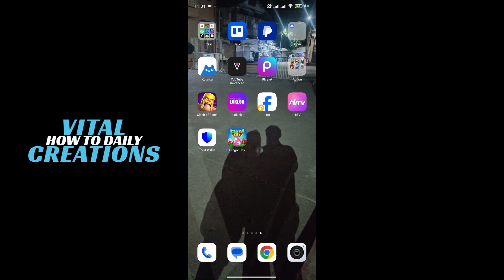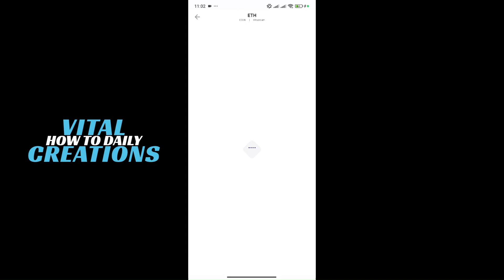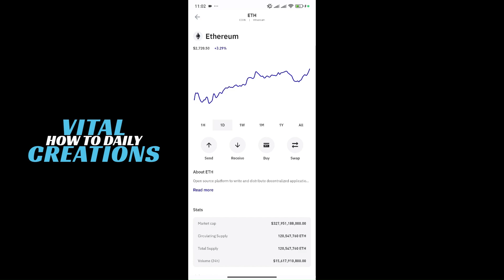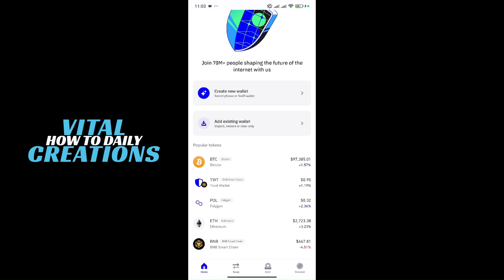How To Find EVM Wallet Address On Trust Wallet! - NEW 2025 GUIDE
Ever wondered what that long string of characters representing your crypto wallet actually means? In this updated 2025 guide, we'll demystify EVM wallet addresses and show you exactly how to find yours on Trust Wallet. Whether you're a crypto newbie or a seasoned trader, understanding your EVM address is crucial for seamless transactions. Join us as we break down the process step-by-step, making it easy for you to locate and utilize your Trust Wallet's EVM address. Let’s get started!